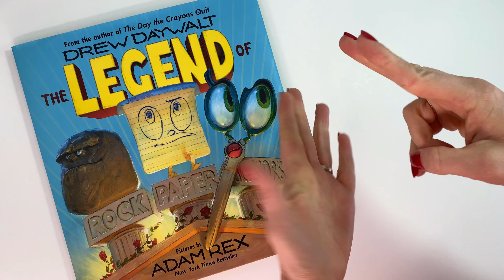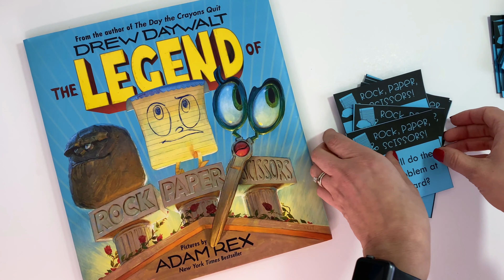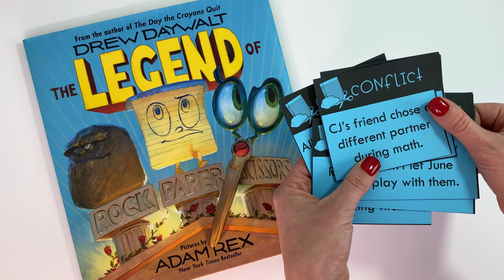Show and Tell Episode 3 | Rock, Paper, Scissors by Drew Daywalt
In this episode of Show and Tell, Abby Mullins - also known as Babbling Abby - shares an activity to teach students about conflict resolution. She explains how to use The Legend of Rock, Paper, Scissors by Drew Daywalt and Adam Rex alongside an activity with free printables.